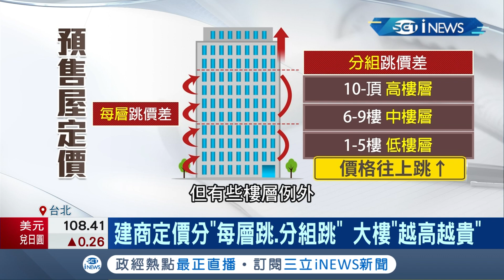建商定價分"每層跳.分組跳"大樓"越高越貴" 二樓難賣車道戶汽車通過雜音多"可議價"｜記者 許信欽 游家瑋｜【台灣要聞。先知道】20210420｜三立iNEWS